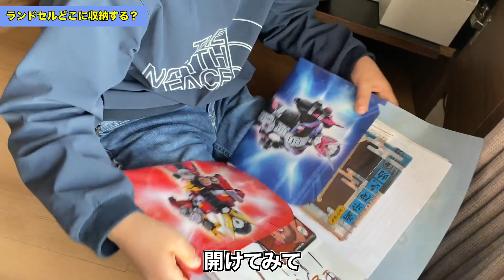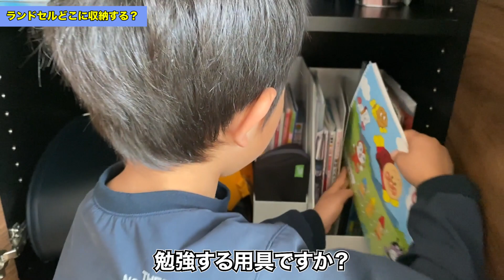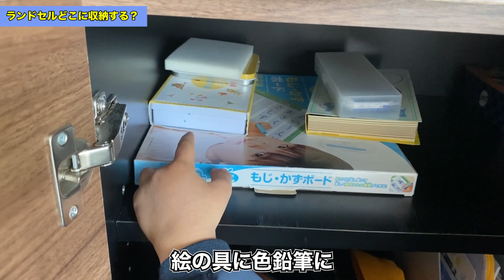【ママミニマリストの質問コーナー】ランドセルはどこに収納してる？子供がひとりで準備できるように確認してみた 【お部屋紹介】無印収納 整理収納 主婦ミニマリスト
今回の質問は、『ランドセルはどこに収納してる？』

4人家族、3LDK 71㎡ マンション住まいの我が家です

・できるだけ物を増やしたくない
・自分でできることは自分でしてほしい
こんな気持ちが強いため、ランドセルラック等は買っていません。
既存収納を見直すことでスペースを確保し、勉強導線を考慮してランドセル収納を決めました。

また、教科書収納は以前から使っていた無印良品です。
ポリプロピレンスタンドファイルボックスA4用幅10センチ(490円) に小学1年生の全ての教科書類が収まりました♪

ここでのポイントは、
子どもと一緒に確認して「どこに何があるのか」を把握してもらっています。もし使いづらいと思ったら教えてね、とも伝えています。（効果があるのかはまだわかりませんが‥）

自分でできることは自分でしてもらって、ママが準備したり管理する時間や手間を少しでも減らしたい！
そんな方の参考になれれば嬉しいです☺️

"自分の適正量を考えるきっかけになる動画" を配信します

見ていると…
▷モノの持ち方が軌道修正される
▷自然と大量にモノを買うことがなくなる
▷おうちを綺麗にしたいモチベーションが維持される
▷固定概念に捉われない持ち方・収納方法に触れられる
といった楽しく学びになる動画をお送りします♪

・日々のモヤモヤすること
・手放せないモノ
・ちょっと気になること
など何でもご質問くださいね♪

⭐︎手順通りにやれば片づく！わかりやすい方法を知りたい方はこちら☟

1986年生まれの名古屋在住。
二児の子育てをしながらママミニマリストとして『モノ』と
向き合い、適正量で快適に暮らす思考や体験を発信中。
元不動産営業の経験から、固定概念に捉われないマンションの
収納方法やルームツアーなど住まいを赤裸々に公開しています。

いざわひとみ@ママミニマリスト